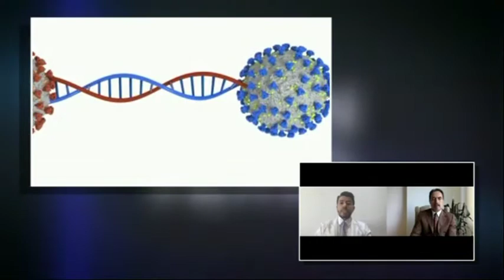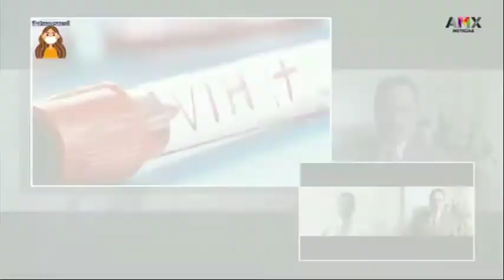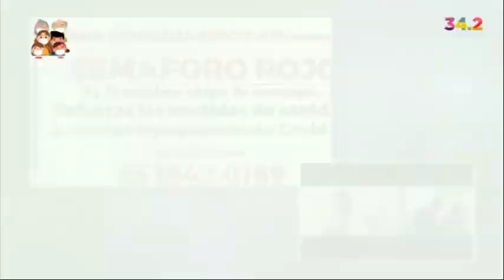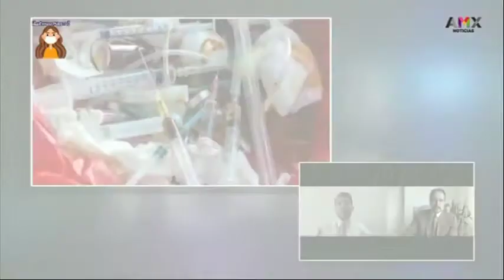Dr. Eduardo Corona Rodarte. Carlos Ramos Padilla en Va en Serio. El lado B de la pandemia covid-19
Carlos Ramos Padilla conductor del programa Va en serio entrevista al Dr. Eduardo Corona Rodarte. Instituto Nacional de Ciencias Médicas y Nutrición Salvador Zubirán. Una de las 24 voces que forman parte de la Antología. Experiencias del Año Cero. El lado B de la pandemia covid-19.